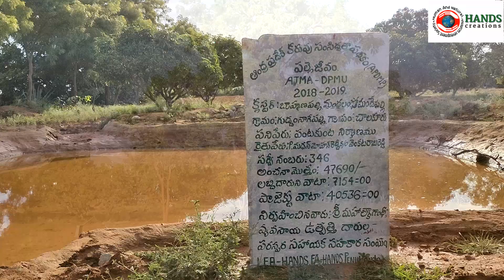Innovatives in NRM works - APDMP/PALLEJEEVAM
The APDMP/PALLEJEEVAM project has been implementing by Farm Producers Organization (FPOs) under facilitation of HANDS organization. The program supported by IFAD through Govt. Of AP. under  commissioner Agriculture. Mr. Narayana swamy, the CEO of HANDS has intervened with Sri Nethappa garu, the president of Sri Mathma Gandhi FPO -  Chalakuru cluster in Somandepalli mandal of Ananthapuram.

In the interview they have discussed about NRM works particularly Crops pond / farm pond, Development of living soils and poultry night shelters under the project. Really the works have been conducting very innovative and the farmers are very happy.

Further clarification please contact ph:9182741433